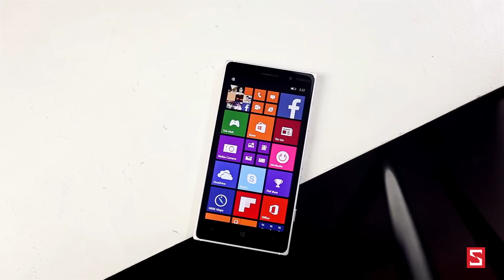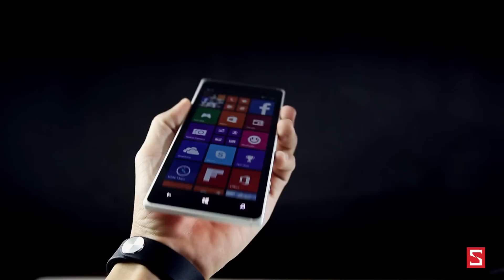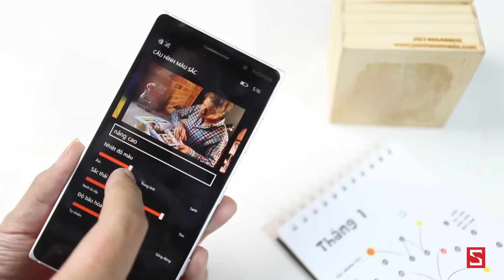Schannel - Đánh giá Lumia 830 : Thiết kế, màn hình... - Phần 1